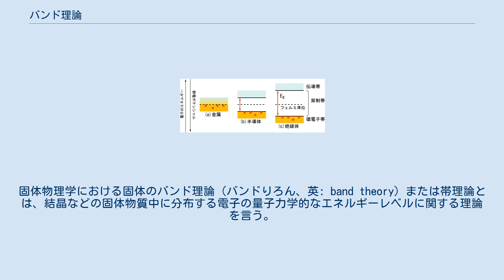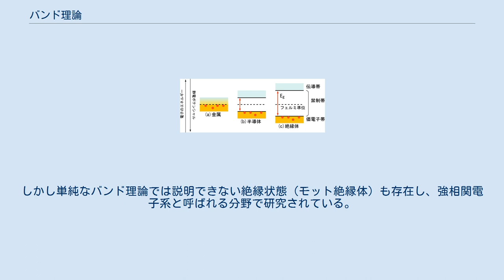バンド理論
固体物理学における固体のバンド理論（バンドりろん、英: band theory）または帯理論とは、結晶などの固体物質中に分布する電子の量子力学的なエネルギーレベルに関する理論を言う。
1920年代後半にフェリックス・ブロッホ、ルドルフ・パイエルス、レオン・ブリルアンらによって確立された。
なお、価電子帯の最高部（英: valence band maximum, VBM）と伝導帯の最低部（英: conduction band minimum, CBM）とのエネルギー差をバンドギャップといい、価電子帯での電子が占める最高エネルギー準位をフェルミ準位という 量子力学によると、束縛状態の電子が取りうるエネルギー準位は、特定の準位のみに限定され飛び飛びに（離散的に）なる。
しかし、固体中の外殻電子は、隣接する原子の電子との相互作用によって、電子の取りうるエネルギー準位の幅が広がって連続的（バンド構造）になる。
 一方で、電子が取りえないエネルギー準位も依然として存在し、バンドとバンドの間の空隙（ギャップ）となる。
これをエネルギーバンドギャップという。
 ブロッホの定理によると、結晶中の電子の波動関数(結晶中の電子の電子状態)は、波数と呼ばれる量子数によって指定される。
このことが、エネルギーと波数の関係式が原理的に書き下せることを保障している。
 金属、および半導体・絶縁体のバンド構造の簡単な模式図 エネルギーバンドの特徴は、絶縁体と金属の違いを説明することができる。
絶縁体や半導体では、フェルミ準位は価電子帯と伝導帯の間のギャップの中に存在するため、自由電子が存在しない。
一方、金属はエネルギーバンドの中にフェルミ準位が存在するため、バンドギャップを超えることなく電子がエネルギーを得ることができる、すなわち、わずかなエネルギーで電子を動かすことができる（電流が流れる）。
このような絶縁体、金属の分類の描像は20世紀の半ばには確立されていた。
しかし単純なバンド理論では説明できない絶縁状態（モット絶縁体）も存在し、強相関電子系と呼ばれる分野で研究されている。
 ^ 久保(1989) p.2